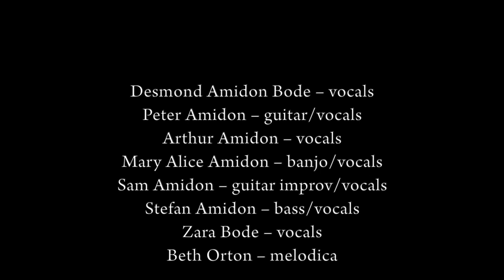Vote For Me by Faya Rose Touré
This video of Peter and Mary Alice Amidon and their sons and their daughters-in-laws and two of their grandchildren singing Faya Rose Touré's "Vote For Me" was made for the terrific program "Women Sing 100" - a musical tribute to the 100th anniversary of women's suffrage in the U.S. created by Becky Graber, Kathy Bullock, Jane Lowey and Peggo Horstmann Hodes.
The song's composer, Faya Rose Touré, is an American civil rights activist, educator, and lawyer, who lives in Selma, Alabama. She was born and raised in North Carolina, and in 1969 she went to the Harvard Law School. Faya Rose Touré worked on a number of high profile civil rights cases during her law career including the case of Pigford v. Veneman, the largest civil rights case in history. She founded the National Voting Rights Museum; the Ancient Africa, Slavery and Civil War Museum; and the 21st Century Youth Leadership Movement. Faya Rose Touré was Alabama’s first black woman judge. She is also a terrific and prolific songwriter. Faya Rose Touré published in 2020 "There's a River Flowing Through My Mind - A Unique Historical Journey Through Black History Using a Collection of Music and Stories" which you can get
When Becky Graber wrote to ask permission to sing "Vote For Me" for the Women Sing 100 project, Faya Rose Touré replied, "Of course you have my permission and blessing to sing 'Vote for me' for when I wrote it I wrote it to share. I truly support what you are doing, I am so happy that you are telling the story."
The singers are: Peter and Mary Alice Amidon, their sons and daughters-in-law and grandsons: Sam Amidon & Beth Orton & their son Arthur Amidon, and Stefan Amidon & Zara Bode and their son Desmond Amidon Bode. The song "Vote for Me" (with Sam & Stefan singing it in 1990 when they were sopranos) is available on Peter & Mary Alice's CD and book of songs for children: "Song in My Heart"